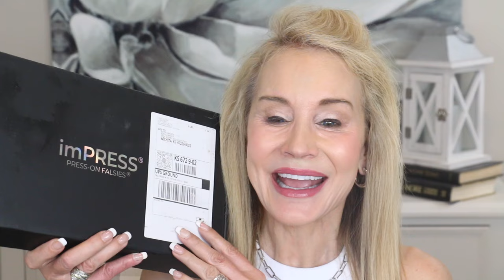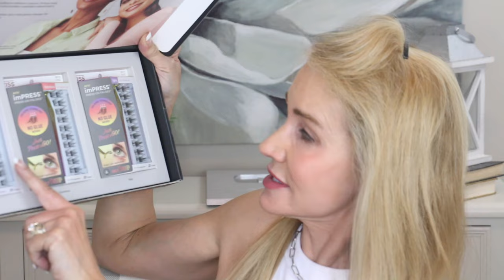PRESS ON LASHES! | NO GLUE!!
In this video, I try Kiss Impress Press On Falsies Lashes!  I recently got rid of my lash extensions and so I tried these.  In this video I take you through every step of the application and give you my impressions.

If you have questions, or anything you would like to add about applying false eyelashes of any type, I hope you will share the information in the comments section below the video.
XXOO Beth

💝  ITEMS MENTIONED
Kiss Impress Press-on Falsies Lashes

💝  MY OUTFIT
Cargo Jeans (similar) sz xs
Slim White Halter Tee in sz xs
Dream Pairs Chunky Mid Heel Sandals in Nude
Fossil Two-tone CZ Bezel Watch
Silver Stacked Ring in DY Style
DY Like Twisted Cable Pearl Bracelet
DY Classic 2 Toned Bracelet

Nuface Trinity
Nuface Trinity+

💝  MY MAKEUP
PUR On Pointe Eyeliner in Down to Earth
Stila Huge Extreme Lash Mascara
Stila Magnum Mascara
Nyx Control Freak Brow Gel
Maybelline Vinyl Ink In 20 Coy

Face Book: Fifty Plus Beauty